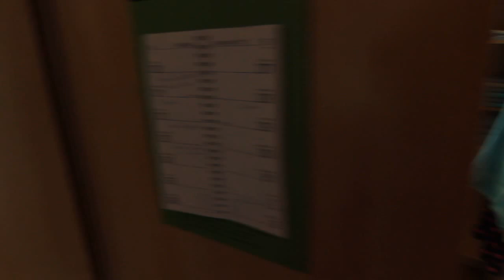Koopgrond met stacaravan dubbelglas te koop 365 dagen recreëren met wijds uitzicht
Chalet en stacaravan te koop in Noord-Holland bij de stacaravanmakelaar.

De stacaravanmakelaar Noord-Holland is dé bemiddelaar voor aan- en verkoop van mobiele
bungalows in Noord-Holland.
Er staan veel stacaravans en chalets op uiteenlopende locaties te koop en deze presenteren we graag
uitgebreid op onze website.
Ga daarom naar koop-noord- holland

Sfeer proeven op locatie is een vereiste en de stacaravanmakelaar is dan ook dagelijks wel op een
camping of park te vinden. Uiteraard op stap met een geïnteresseerde of... op zoek naar nog meer
mooie plekjes...